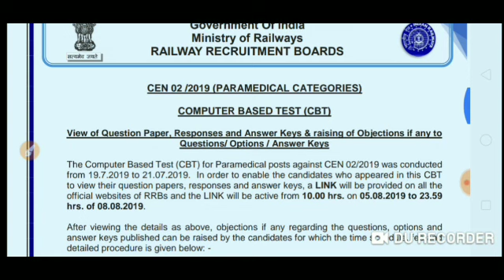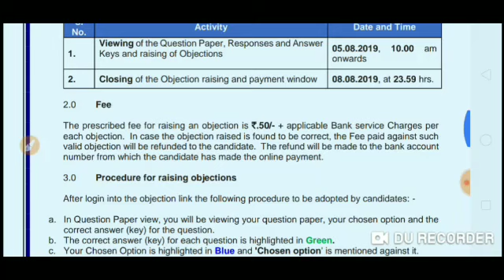RRB NEW UPDATE //PARA MEDICAL POST//ANSWER KEY